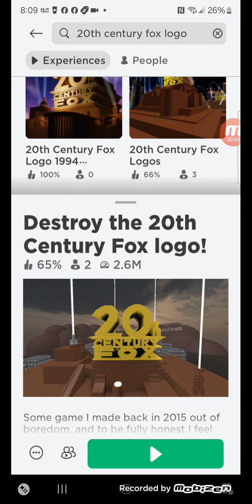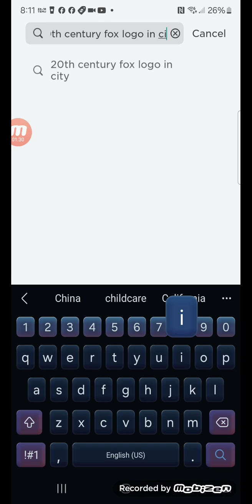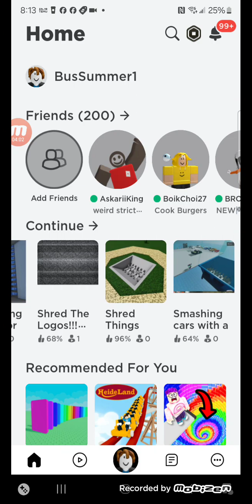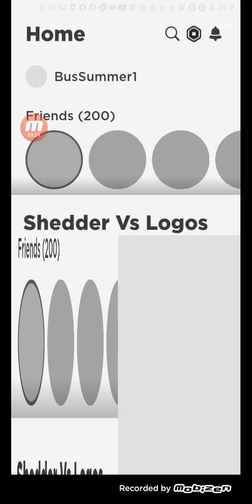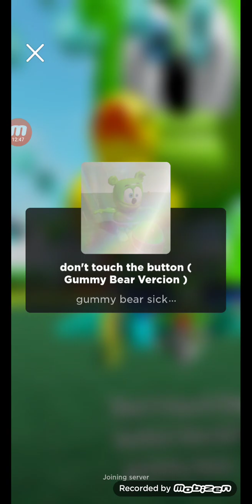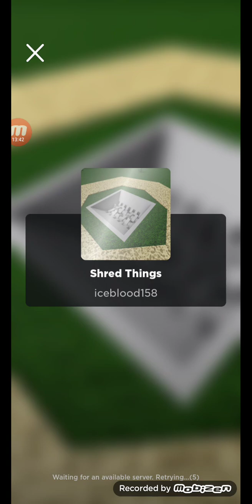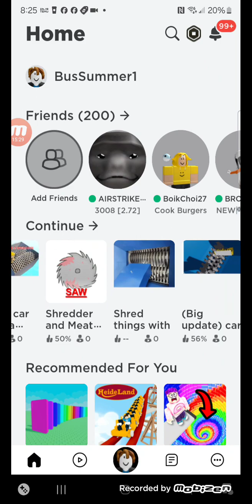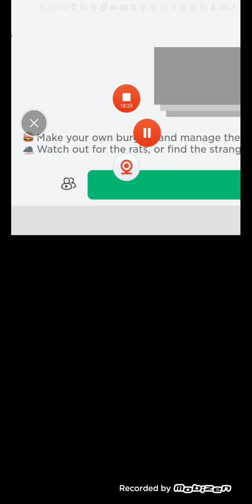2 20th century fox logos roblox (number 1)